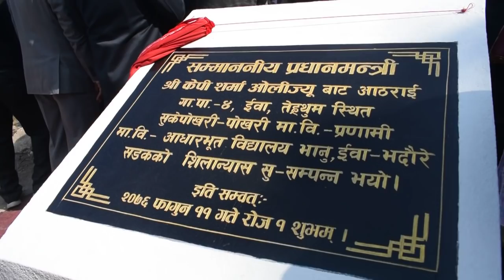PM Kp Oli जन्मघरमा पुगेर केके गरे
hamrosawal.com is authorized to upload this video. Using of this video on other channels without prior permission will be strictly prohibited. (Embedding to the websites is allowed)

यस च्यानलमा रहेका कुनै पनि Video हरु कपि, Download गरी अन्य Channel मा upload गरेको पाएमा प्रचालित कानुन बमोजिम कडा भन्दा कडा कारबाही गरिनेछ ।